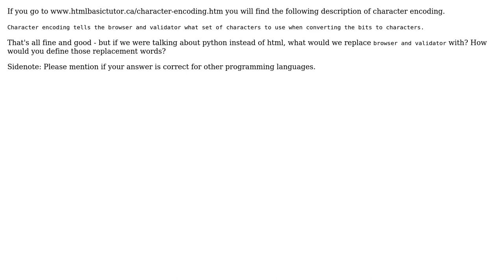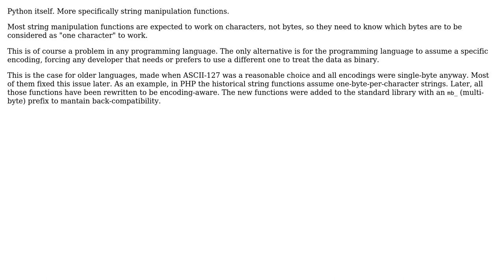Software Engineering: In python, what or who is character encoding information for? (2 Solutions!!)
Software Engineering: In python, what or who is character encoding information for?

With thanks & praise to God, and with thanks to the many people who have made this project possible! | Content (except music & images) licensed under CC BY-SA | Music | Images & others | With thanks to user Rad80 user progner user Lie Ryan and the Stack Exchange Network Trademarks are property of their respective owners. You are responsible for your own actions.